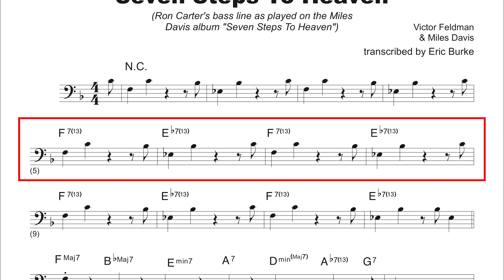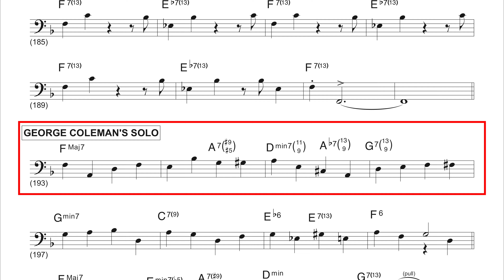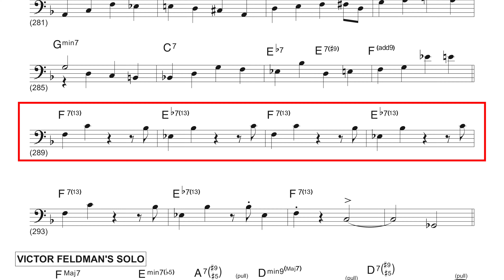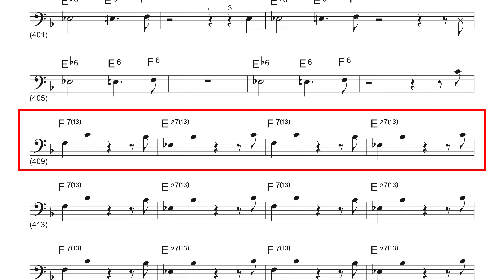Seven Steps To Heaven - Ron Carter's bass line TRANSCRIBED (follow ➝ Read ➝ PLAY along)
Ron Carter's complete bass line as played on the song Seven Steps To Heaven on the Miles Davis album Seven Steps To Heaven. This bass line is super melodic.

jazz bass transcription
ron carter transcription